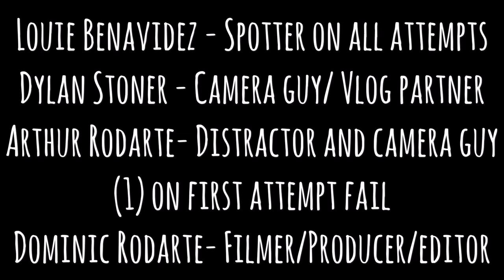The flip that knocked me out | Redemption | motivation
Okay I only blacked out for 5 secounds, A small flip but a big impact, crazy that I landed it and push passed my fears. I can finally sleep.